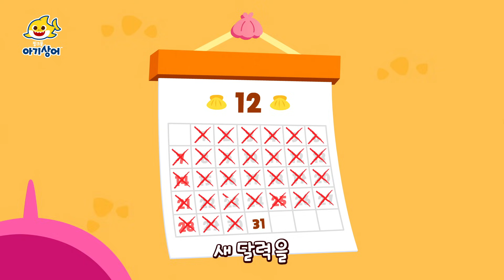풍성한 저녁식사! 아기상어와 가을을 맞이해요 🍁 | 20분 동요모음 | 핑크퐁! 아기상어 올리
★🦈 아기상어 올리 단독 한글 유튜브 채널 오픈!★

[핑크퐁! 상어가족] 앱에서 같이 노래하고 게임해요!

모험심과 배려심이 가득한 아기상어 올리!
핑크퐁!아기상어 올리 채널 구독하고~
어디서도 볼 수 없는 올리의 단독 영상을 가장 빠르게 만나보세요~!

전 세계적으로 정말 많은 사랑을 받은 아기상어 상어가족 동요입니다!

아기상어 SNS를 팔로우하고 교육 정보와 이벤트 소식도 받아보세요!

핑크퐁! 상어가족을 앱으로도 만나보실 수 있습니다.

핑크퐁 도서나 인형 등 다양한 상품을 만나보고 싶으신가요?

[중요]
자사의 사전 동의 없이 자사의 동요, 애니메이션을 포함한 기타 모든 지적재산들(통틀어 '콘텐츠'라 칭함)을
영리적 목적 및 비영리적 목적으로 사용하는 것은 불법으로 간주됩니다.
핑크퐁의 콘텐츠 사용에 대한 모든 문의는 아래 '비지니스 문의' 링크를 통해 전달 부탁 드립니다.